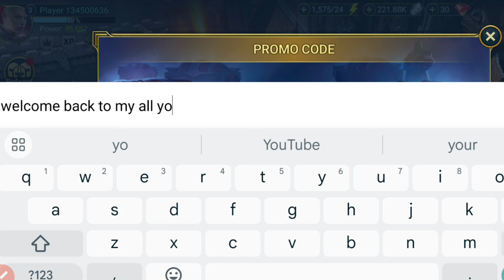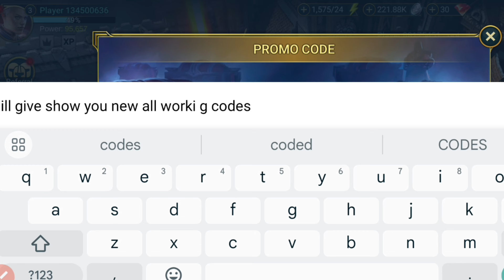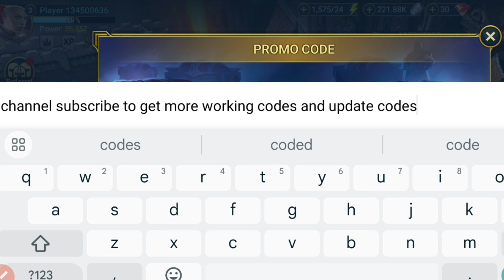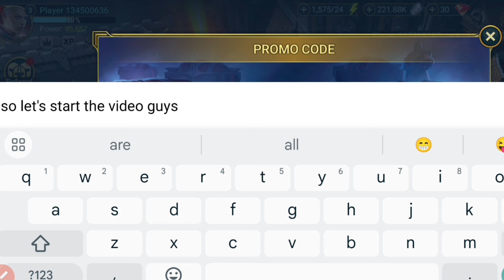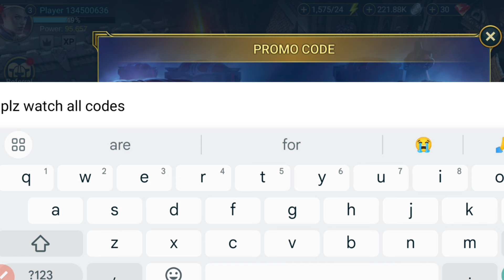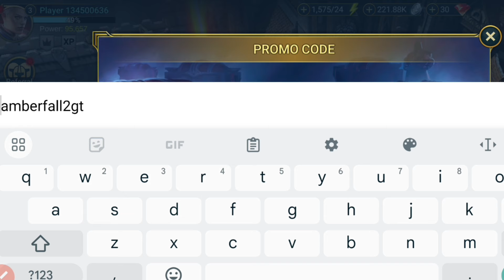⚠️FINALLY!✨New⚠️RAID SHADOW LEGENDS PROMO CODES 2024 - RAID SHADOW LEGENDS CODES 2024 - RAID CODES